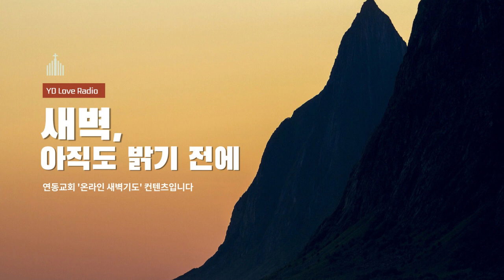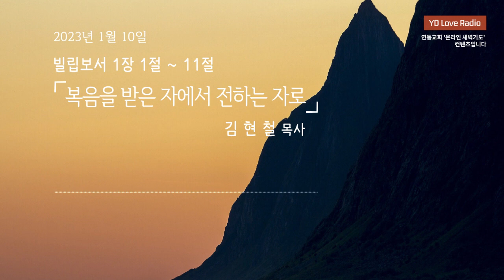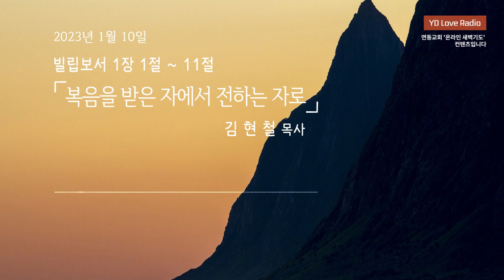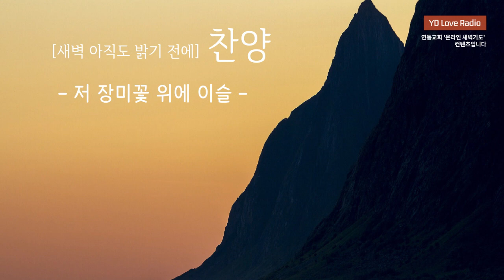2023. 1. 10 새벽말씀 (김현철 목사)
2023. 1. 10 [YDLR] 새벽 아직도 밝기 전에

복음을 받은 자에서 전하는 자로
김현철 목사

찬양출처
piano cover (BGM) : 구현영